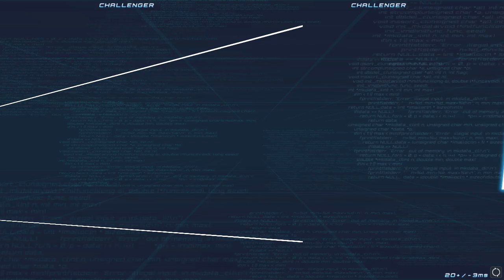Shana vs. Misaka (Dengeki Bunko: Fighting Climax Ignition)